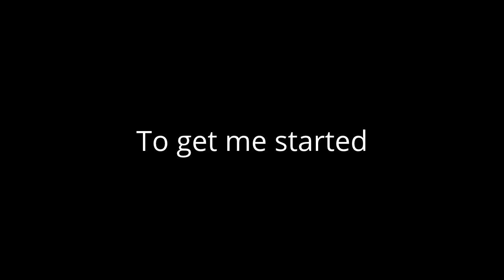My First Video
This is my first youtube video and I hope you like it